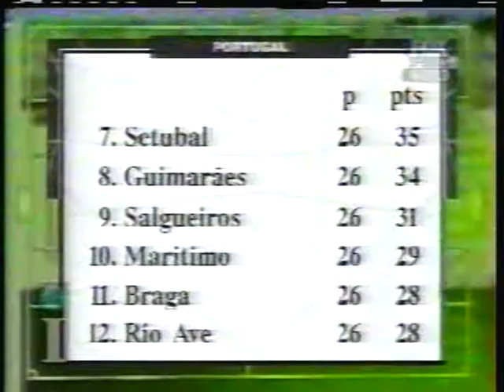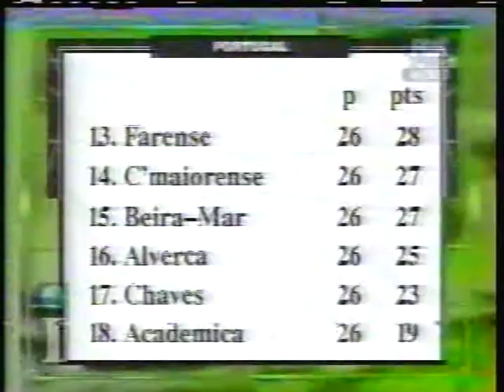Portuguese Divisão I -Matchday 26 -March 19- 21, 1999